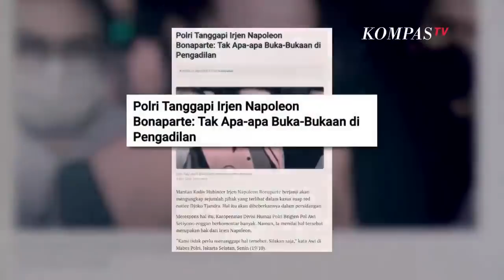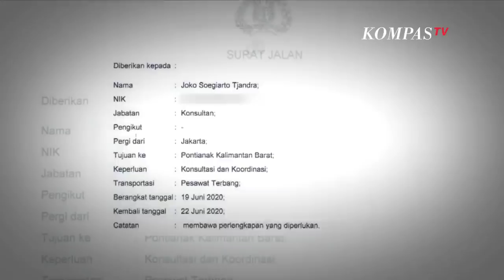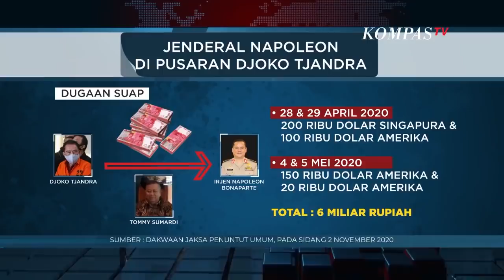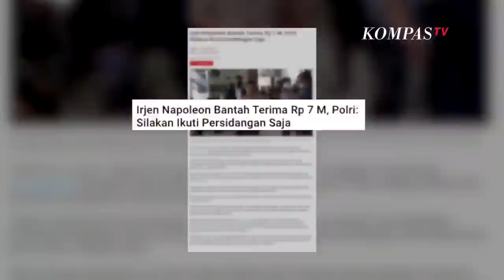Eksklusif! Irjen Napoleon Bonaparte Blak-Blakan Soal Dugaan Suap Djoko Tjandra - AIMAN (Bag 1)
Irjen Napoleon Bonaparte, salah satu tersangka dalam perkara dugaan penghapusan red notice Djoko Tjandra, didakwa menerima uang sebesar 200.000 dollar Singapura dan 270.000 dollar Amerika Serikat atau Rp 6,1 miliar. Uang itu diduga diberikan agar Napoleon menerbitkan sejumlah surat, sehingga status Djoko Tjandra sebagai buron terhapus dari sistem milik Direktorat Jenderal Imigrasi.

Menurut surat dakwaan yang dibacakan jaksa di pengadilan Tipikor, Senin (2/11), semua berawal pada April 2020 ketika Djoko Tjandra menghubungi Tommy Sumardi, rekan sesama pengusaha. Djoko meminta bantuan agar bisa masuk Indonesia untuk mengajukan PK (Peninjauan Kembali) atas kasusnya. Djoko mengaku mendapat informasi bahwa Interpol pusat di Lyon, Prancis, sudah membuka status red notice dirinya. Djoko Tjandra juga bersedia mengeluarkan uang 10 miliar rupiah, bila bisa masuk Indonesia.

Tommy lalu menemui Brigjen Prasetijo Utomo, yang saat itu menjabat sebagai Kepala Koordinasi dan Pengawasan Penyidik Pegawai Negeri Sipil Badan Reserse Kriminal Polri. Prasetijo lalu memperkenalkan Tommy pada Irjen Napoleon Bonaparte, selaku Kepala Divisi Hubungan Internasional Polri. Pada 16 April 2020, Tommy Sumardi menemui Irjen Napoleon di ruang kerjanya di Mabes Polri. Jaksa mengatakan, saat itu Tommy Sumardi membawa paperbag warna merah tua, tetapi jaksa tidak menyebutkan apa isinya. Keberadaan paperbag belakangan juga diamini oleh mantan sekretaris pribadi Irjen Napoleon di persidangan. Atas semua dakwaan ini, Irjen Napoleon menyatakan keberatan. Jenderal bintang dua ini juga mengungkapkan, akan buka-bukaan terkait kasusnya.

Bagaimana sebenarnya duduk perkara kasus ini? Benarkah paperbag tersebut berisi uang suap? Apakah benar, Irjen Napoleon menerima suap?